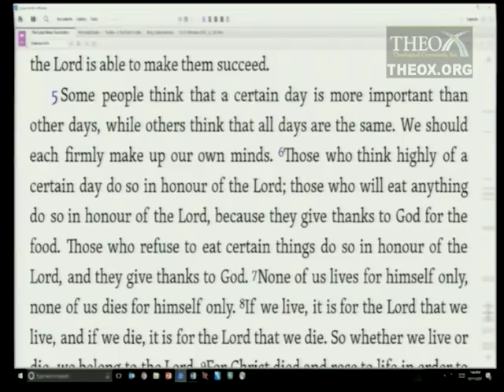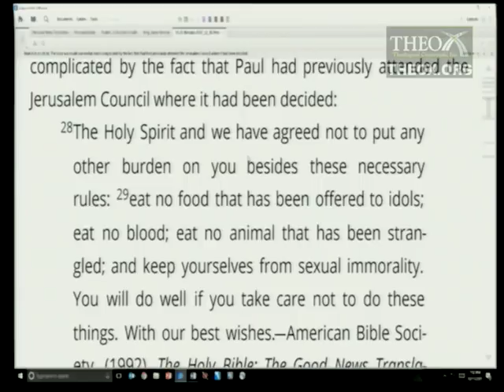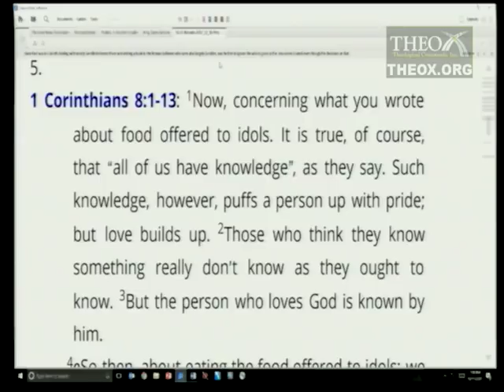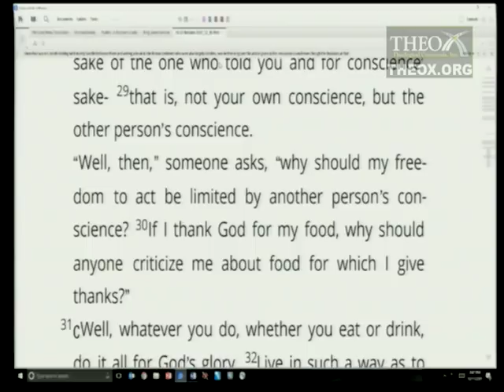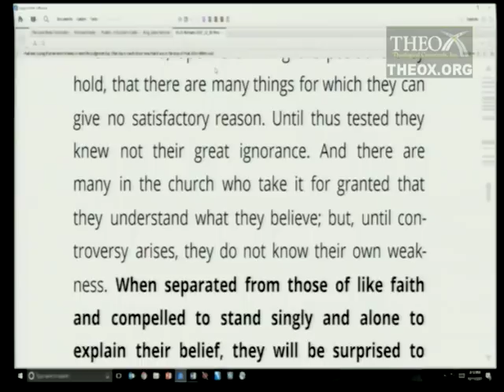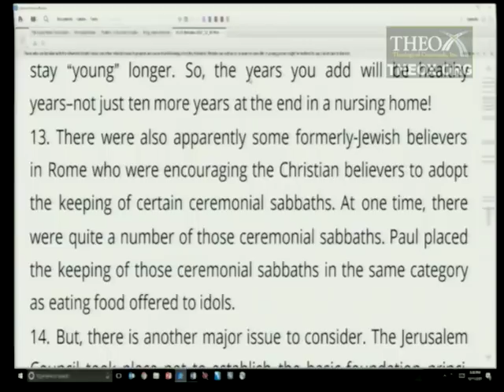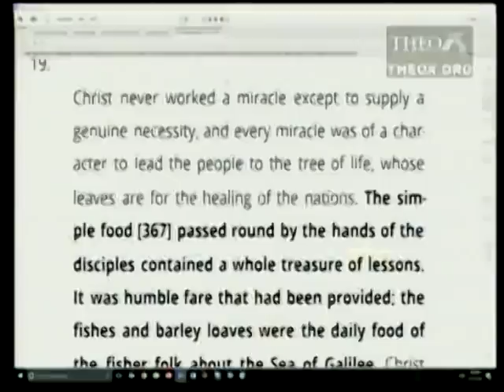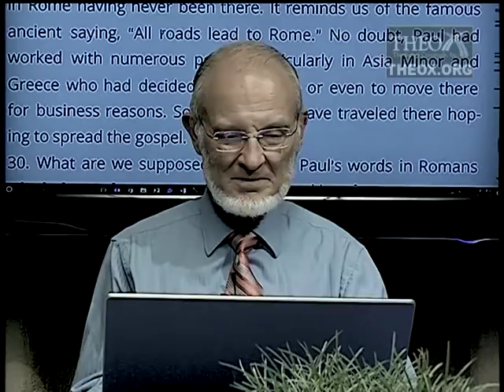13. Christian Living (December 30) Sabbath School 2017 Quarter 4 Lesson "Romans"